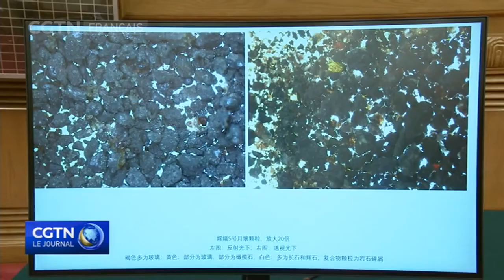Des échantillons lunaires présentés à Beijing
Des échantillons de sol et de roche prélevés sur la Lune ont été exposés au Grand Palais du peuple dans la capitale chinoise. D'un poids de plus d'un kilo 7, il s'agit des premiers échantillons prélevés par la Chine sur la Lune. Ce sont aussi les premiers échantillons lunaires ramenés sur la Terre depuis plus de 40 ans. Ils ont été collectés par la mission chinoise Chang'e-5 à la fin de l'année dernière. Ces échantillons ont été transférés au Musée national de Chine à Beijing et seront bientôt présentés dans une exposition publique.